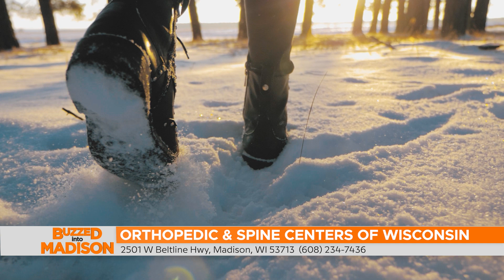Buzzed into Orthopedic and Spine Centers of Wisconsin- Dr. Sizensky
Welcome back to the Orthopedic and Spine Centers of Wisconsin! Join us alongside Dr. Sizensky, a foot and ankle reconstruction specialist with fellowship training. Discover the importance of fellowship training, gain expert advice on winter safety, and receive tips from Dr. Sizensky on injury prevention, highlighting the crucial role of proper footwear and layered socks. If you're in Madison, Beaver Dam, or Edgerton, take advantage of Dr. Sizensky's convenient same-day or next-day appointments! visit them online at orthospinecenters.com